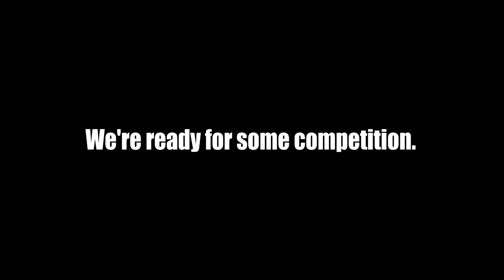The FASTEST Walleye Catch and Cook (WORLD RECORD)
This is an idea Josh and myself had for a while. how fast could we pull off a catch and cook. I think we'll have a tough time beating this one...but maybe you can? We'd love to see you try!

Thanks for all your support so far with Catch and Cook! You guys are the best!